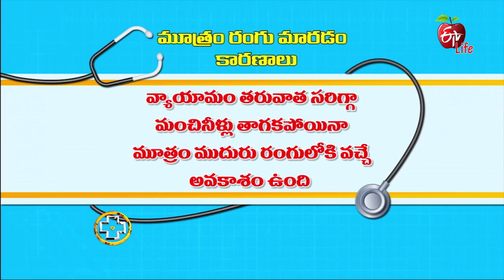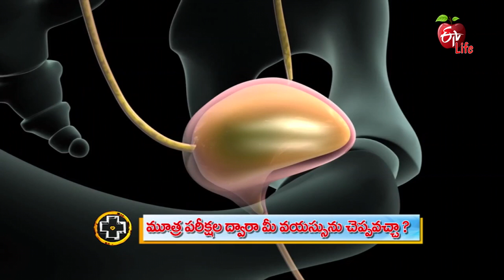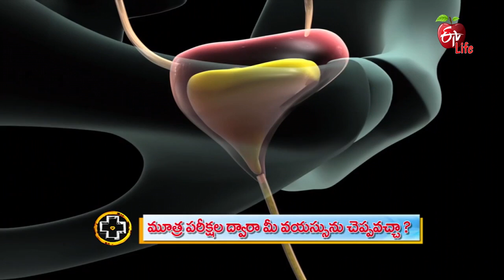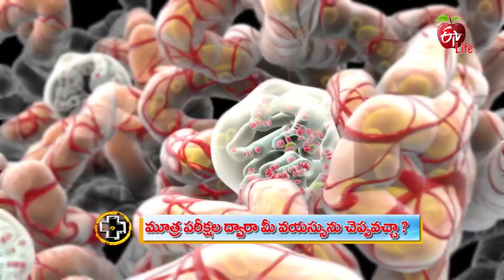Aarogyamastu | Does Urine show your true Age? | 28th March 2018 | ఆరోగ్యమస్తు